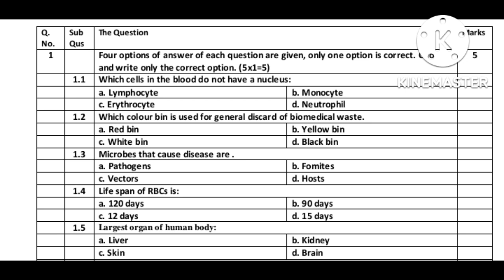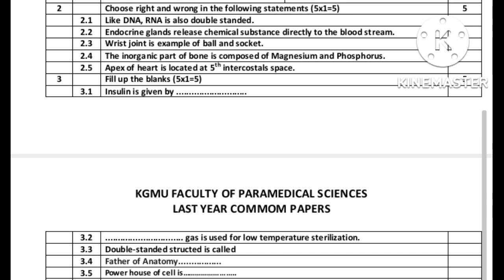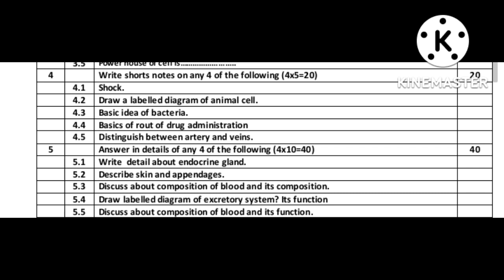Important questions for Paramedical exam 2022। OT,MRI,Cardio,CT,Dialysis ,LT, X-ray, Anesthesia etc.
Diwali special video 2022
दिवाली स्पेशल वीडियो
पैरामेडिकल 2022
paramedical science questions 2022
paramedical important question
paramedical important questions 2022
Important questions for Paramedical exam 2022
Upsmfac exam paper 2021
Kgmu question paper 2021
Kgmu paramedical students
happy diwali